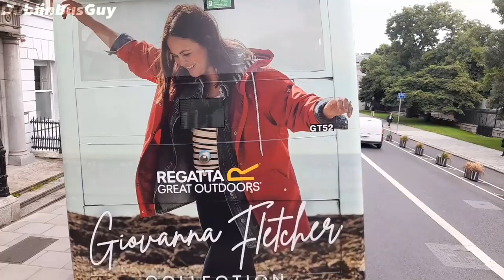Dublin Bus | Route 13 (Harristown to Grange Castle) | Full Route Visual | SG381 (181-D-16174)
Hi all, In today's video we have a Full route Visual on Route 13 to Grange Castle,  this route is about 2 hours I'd say, very long probably not gonna do it again, any enjoy!